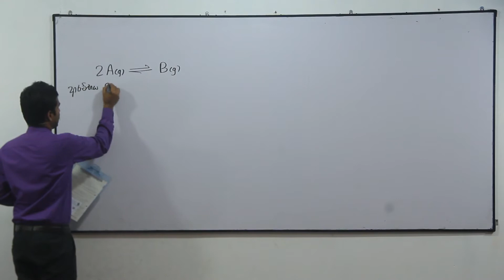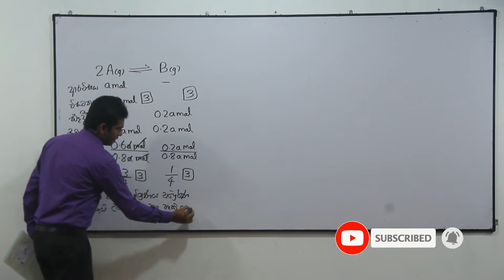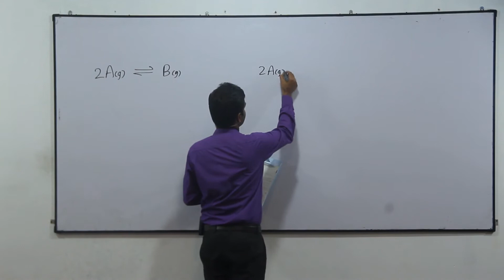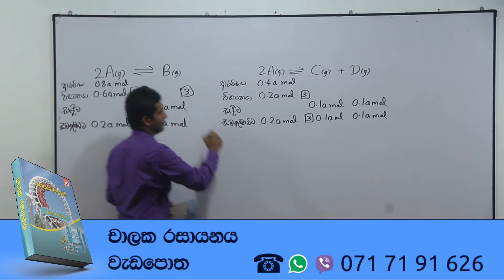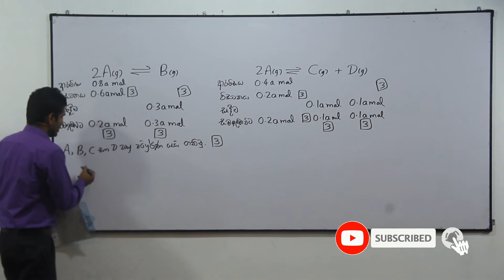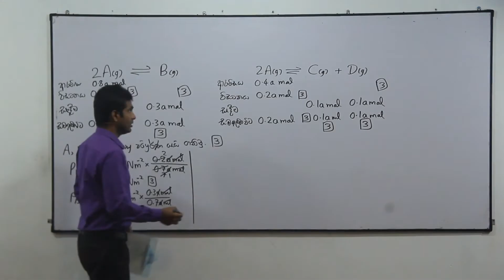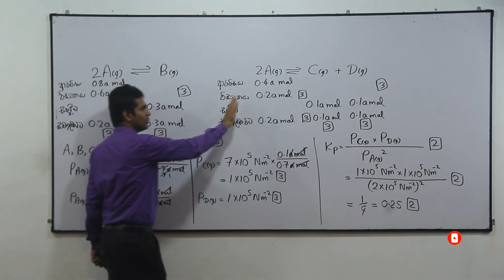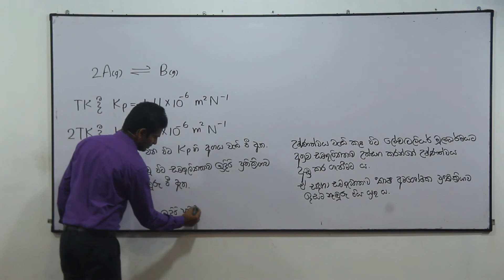2012 Chemistry past paper answers Essay 5. (a) - Easy solutions in sinhala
අධ්‍යයන පොදු සහතික පත්‍ර (උසස් පෙළ - A/L) රසායන විද්‍යාව 2012 5. (a) රචනා ප්‍රශ්නය සඳහා අමිල සේනාධීර ඉදිරිපත් කළ පැහැදිලි කිරීම